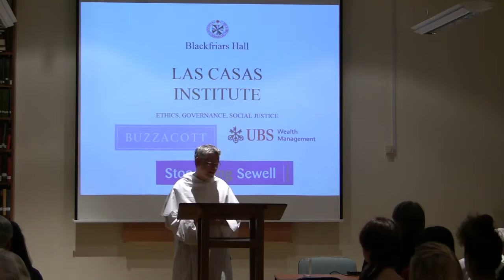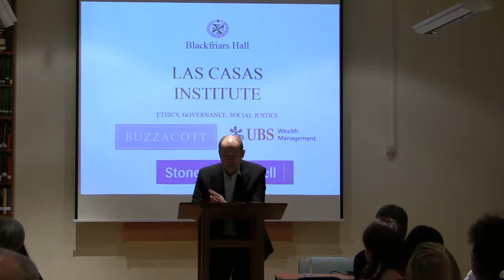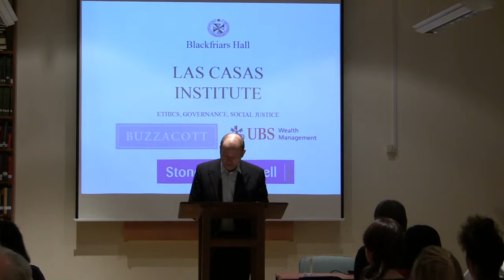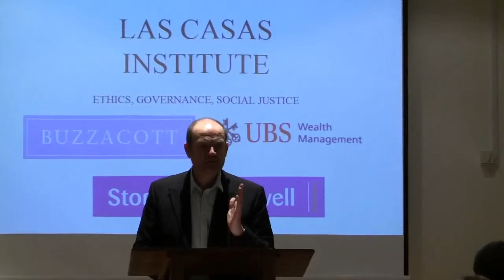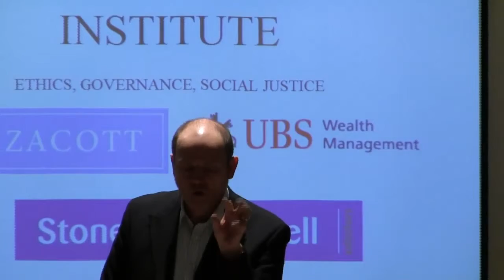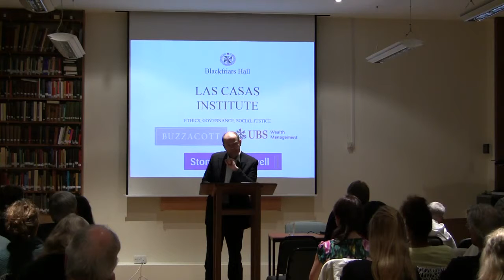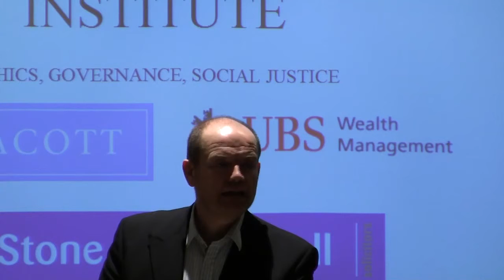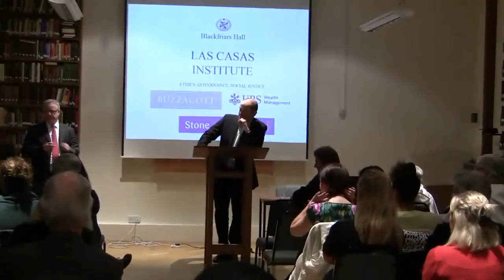BBC Director General At Las Casas Institute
A keynote address by BBC Director General Mark Thompson as part of the Las Casas Institute's lecture series on "Environment, Media, Ethics And Enterprise".